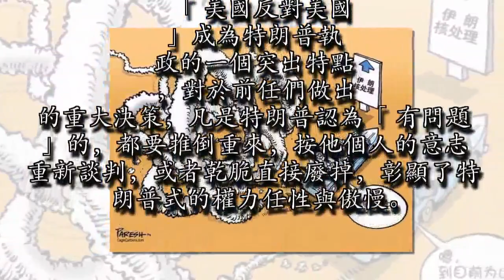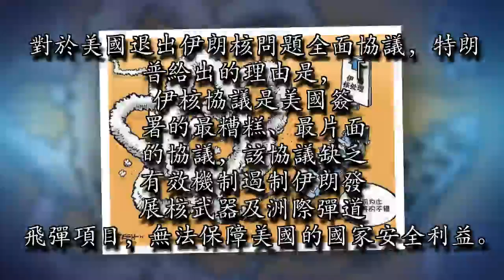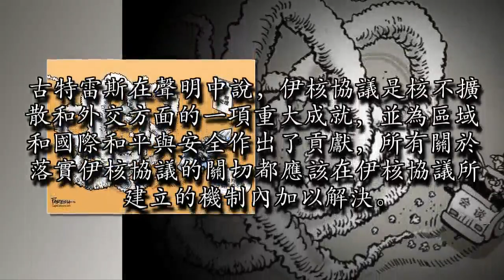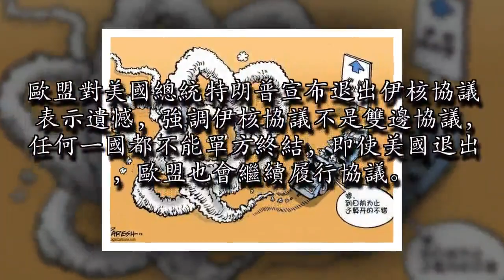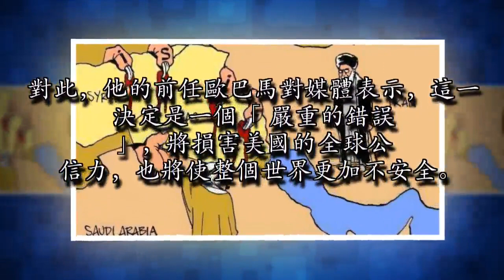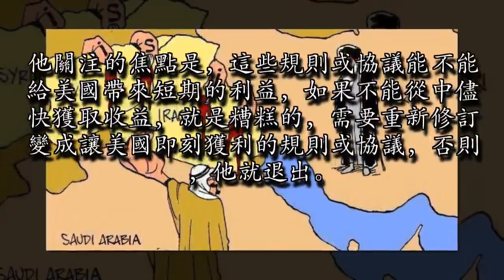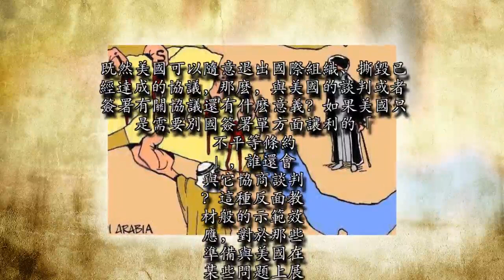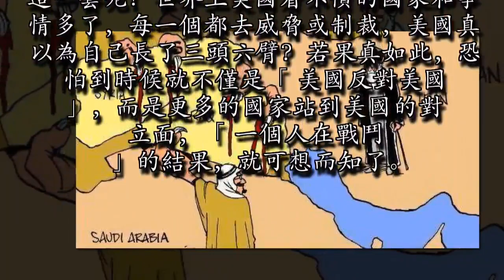「美國反對美國」成常態，如何與不遵守規則的美國打交道？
「美國反對美國」成為特朗普執政的一個突出特點，對於前任們做出的重大決策，凡是特朗普認為「有問題」的，都要推倒重來，按他個人的意志重新談判，或者乾脆直接廢掉，彰顯了特朗普式的權力任性與傲慢。

一言不合就「退群」，是特朗普的行事風格。退出巴黎氣候協定、退出聯合國教科文組織、退出TPP、退出《移民問題全球契約》制定議程等等，一次次掀起巨大的衝擊波。最近的例子是，8日下午特朗普在白宮宣布，美國將退出伊朗核問題全面協議。美國將重新對伊朗實施最嚴厲的經濟制裁。對於美國退出伊朗核問題全面協議，特朗普給出的理由是，「伊核協議是美國簽署的最糟糕、最片面的協議，該協議缺乏有效機制遏制伊朗發展核武器及洲際彈道飛彈項目，無法保障美國的國家安全利益。該協議讓伊朗以非常小的代價換取了巨大的利益。」特朗普聲稱，伊朗是中東地區的一大不穩定因素，除非法從事核活動外，伊朗還在全球範圍內支持恐怖主義活動，造成敘利亞、葉門等地局勢持續混亂。

理由看起來似乎很「充分」，但能不能站得住腳呢？這個顯然能光看他的一面之詞，還是看看國際社會的說辭與反應吧。聯合國秘書長古特雷斯通過發言人發表聲明，稱對